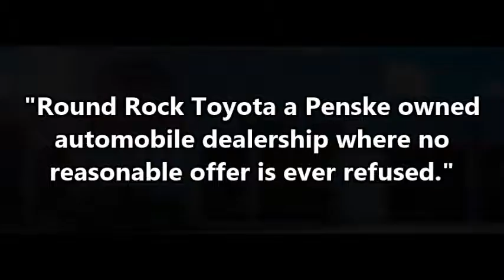HELLO from Brandon at Round Rock Toyota